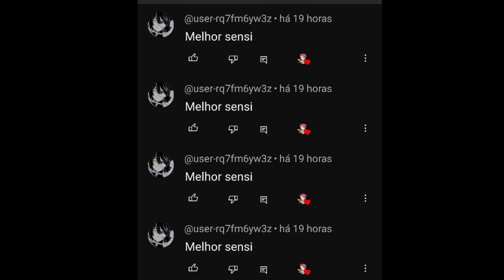SENSI QUE SERVE PARA TUDO 😈🔞 a MELHOR SENSIBILIDADE para SUBIR CAPA no FREE FIRE na ATUALIZAÇÃO